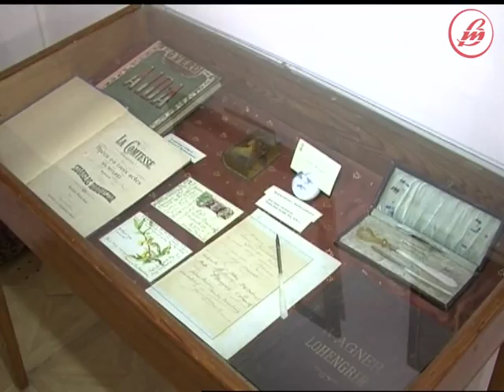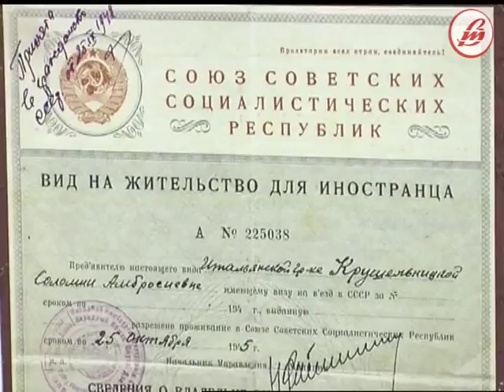Виставка, присвячена Соломії Крушельницькій, відкрилась у Художньому музеї Луцька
Її називали «Шаляпін у спідниці». Оперне мистецтво кінця 19-го століття формувалось під впливом таланту Соломії Крушельницької, а вона стала першою з жінок-співачок, яка отримала світову славу.  Лучани мають нагоду побачити  цінні речі з архіву співачки – приватні фото, предмети гардеробу та клавіри з особистої бібліотеки. Поряд – малярські твори, виконані сучасними художниками, яких надихнув голос Крушельницької. Така мобільна експозиція мандрує світом і є «Міжнародним мистецьким проектом «Соломія», який патронують благодійники.